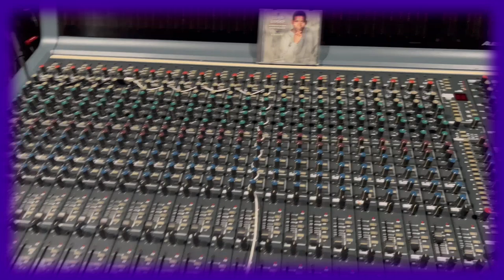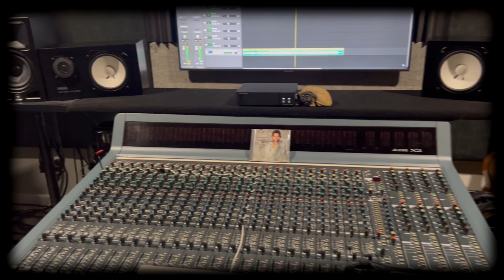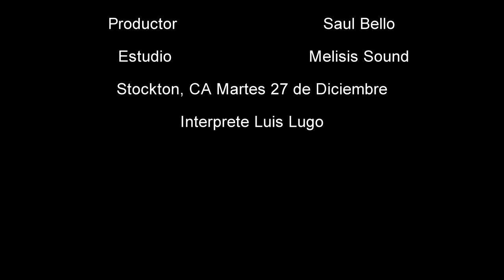CHIMENEA DE AMOR LUIS LUGO